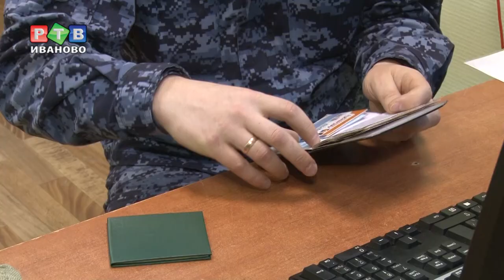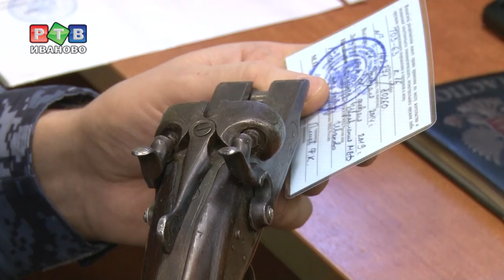Разоружиться с пользой для кошелька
Разоружиться с пользой для кошелька. На территории региона с 2013 года  действует федеральная программа, по которой незарегистрированное оружие можно добровольно сдать в центр лицензионно-разрешительной работы ивановской Росгвардии. За каждую единицу оружия предусмотрено денежное вознаграждение. Кроме того, добровольная сдача освобождает от ответственности, а она в случае с нелегальным оружием нешуточная.